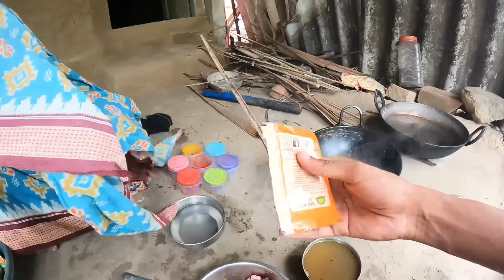ବର୍ଷା ପାଗକୁ Chicken କୋଷା🍗|| ଗୋଡ଼ିଆ ରୁ ଧରିଲେ ମୋହୁରାଳୀ ମାଛ🐟|| Village Lifestyle🪴|| Raju Biju Vlog